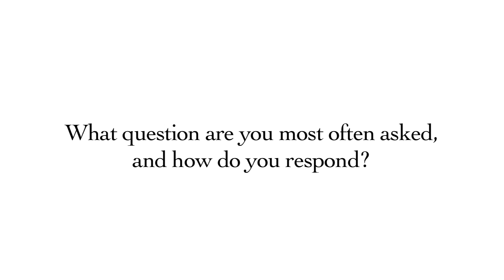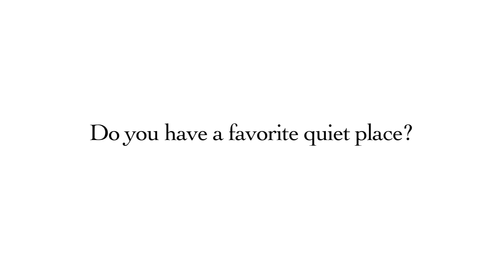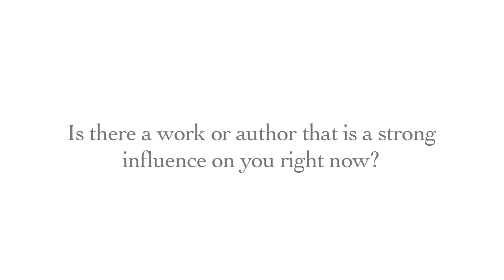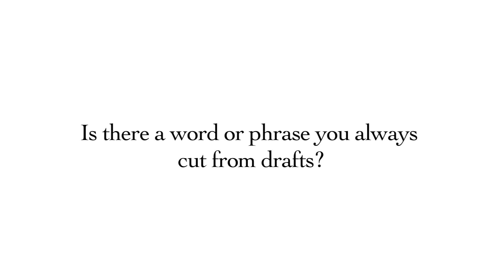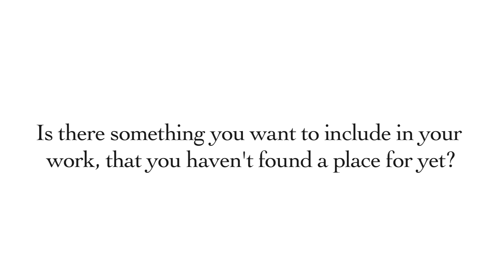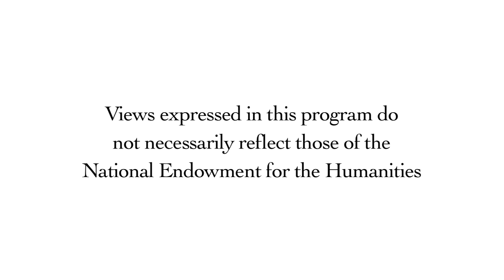Writers On the Fly: Margo Jefferson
Margo Jefferson is a cultural critic for The New York Times. She has been a daily book reviewer, the Sunday theater critic and a Sunday Book Review columnist.  In 1995 She received a Pulitzer Prize for Criticism in 1995.  Her book, "On Michael Jackson", was published by Pantheon Books in 2006.  She has been a Senior Fellow in Columbia University's National Arts Journalism Program and an Artist-in-Residence at Anna Deveare Smith's Institute for The Arts and Civic Dialogue.  She has also written and performed two theater pieces at The Cherry Lane Theater and The Culture Project.  She was a staff reviewer for Newsweek and a Contributing Editor to VOGUE.  Essays that appeared in Grand Street and The Nation received awards from The Coordinating Council of Literary Magazines and The American Library Association.  She teaches at Columbia University and Eugene Lang College.